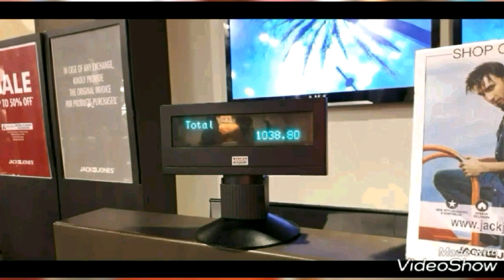How I Buy Branded Clothes In Cheap Price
Hello guys hope you will like this video
Please give ur suggestions in comments

Follow me on Insatgram- @officialpulkitgoyal1